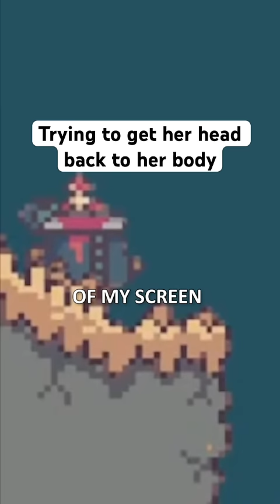What do the symbols look like to you? 😳